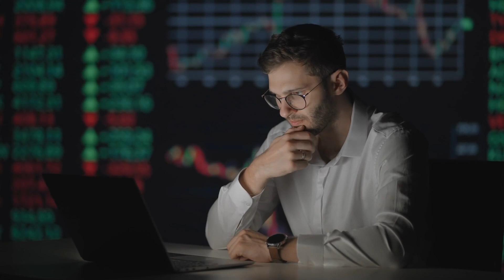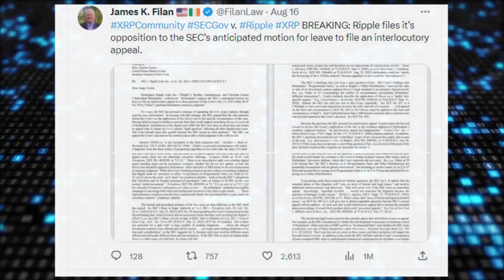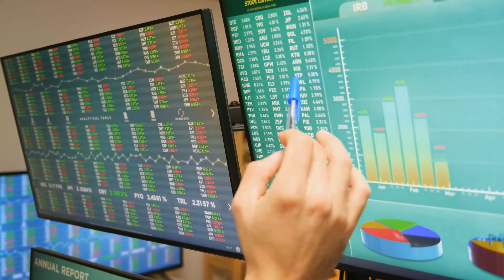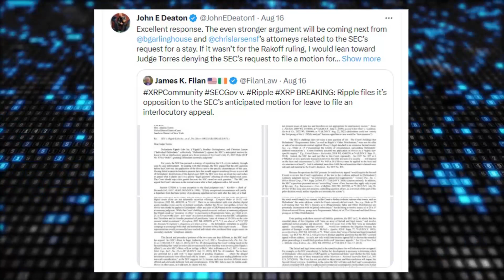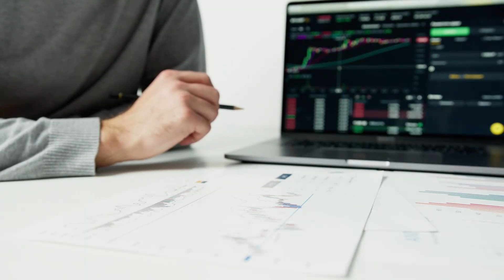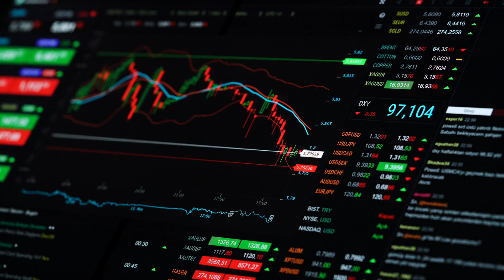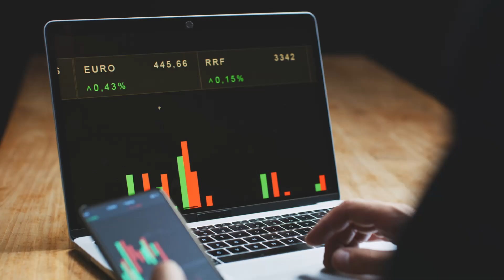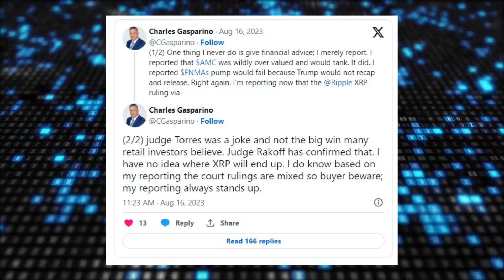💥 XRP RIPPLE MUST REACT💥 RIPPLE Responds To SEC "XRP the New BTC" Brad GarlingHouse ETF+ChinaCoin ✅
🚨 XRP Ripple Amid a massive dip in the cryptocurrency market, most of its major assets are declining, and XRP is no exception, having lost over 13% on the day, which has added to the loss of nearly 20% on its weekly chart, but there are more reasons behind the token’s crash than just the bearish market sentiment. Indeed, the XRP crash has also coincided with the court in the case between blockchain company Ripple and the United States Securities and Exchange Commission granting the regulator’s request for a motion for leave to file an interlocutory appeal on August 17. 🔥

⏰ CHAPTERS:

0:00 XRP News today.
1:52 Leading blockchain company Ripple Labs has filed an opposition to the SEC’s anticipated interlocutory appeal motion relating to the summary judgment decision by Judge Analisa Torres.
6:03 XRP’s collapse from the $0.98 yearly high has elicited concerns among investors and community members.
8:25 XRP, in a recent tweet, SBI VC Trade announced a coin-lending recruitment program featuring XRP and four other prominent cryptocurrencies.
10:16 Is the future of XRP uncertain with the latest turn out of events?
11:55 XRP conclusions.

👇 Give me more information about today's video👇

Amid a massive dip in the cryptocurrency market, most of its major assets are declining, and XRP is no exception, having lost over 13% on the day, which has added to the loss of nearly 20% on its weekly chart, but there are more reasons behind the token’s crash than just the bearish market sentiment.

Indeed, the XRP crash has also coincided with the court in the case between blockchain company Ripple and the United States Securities and Exchange Commission granting the regulator’s request for a motion for leave to file an interlocutory appeal on August 17.

Ripple has opposed the SEC’s request to file an interlocutory appeal while addressing Judge Rakoff’s decision regarding its victory. By the way, XRP has continued to drop to vital support levels, thereby attracting whale investors who have taken to accumulating more tokens. Also, what is the catch to the Japan’s SBI VC Trade latest Coin-Lending Recruitment Program for XRP? Finally, FOX Correspondent Gasparino drops a hot take on the future of XRP, reporting that Judge Torres’ Ripple ruling was a joke and should not be considered a win by Ripple, but the big question remains this: is the future of XRP uncertain with the latest turn out of events? Stick with me till the end to find out more.

Leading blockchain company Ripple Labs has filed an opposition to the SEC’s anticipated interlocutory appeal motion relating to the summary judgment decision by Judge Analisa Torres.
In an August 16 letter shared by seasoned lawyer James K. Filan, Ripple asked the court to reject the SEC’s anticipated motion for leave to file an interlocutory appeal.
The defendants opposed the appeal on three grounds.
Firstly, Ripple argued that the summary judgment decision laid down by Judge Torres on July 13 does not involve a controlling question of law.

Secondly, the leading blockchain company and its execs argued that the SEC could not show a substantial ground for a difference of opinion.
Thirdly, Ripple stated that an immediate appeal by the SEC would not advance the termination of the litigation.
It bears mentioning that an interlocutory appeal occurs when a court ruling is appealed while the case is still proceeding.
The Ripple lawsuit still has pending issues- the SEC’s case against Brad Garlinghouse and Chris Larsen.

Notably, the SEC claims that Garlinghouse and Larsen were reckless in allowing Ripple to distribute XRP the way it did.
Although there are still unresolved issues in the lawsuit, the SEC is requesting to file an interlocutory appeal.